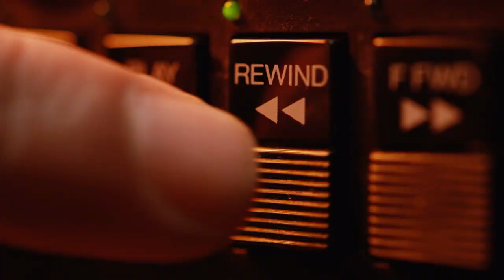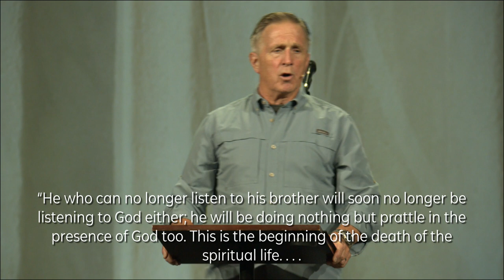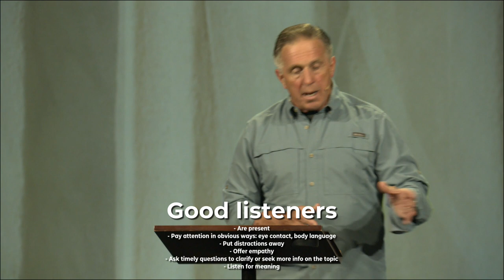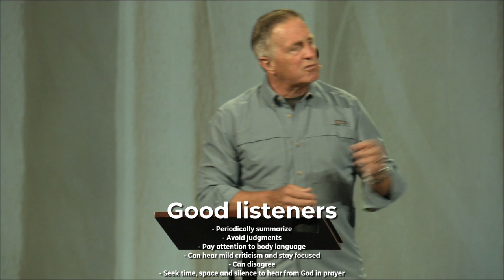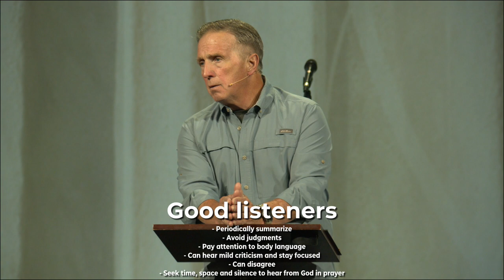The Forgotten Art of Listening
August 8, 2021
Dennis McFadden